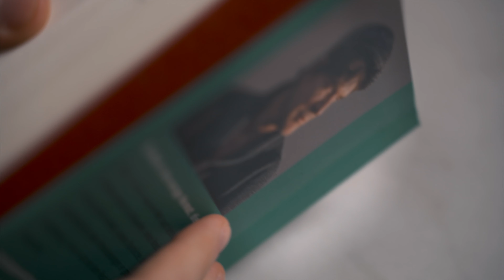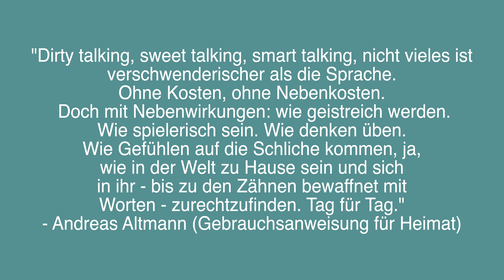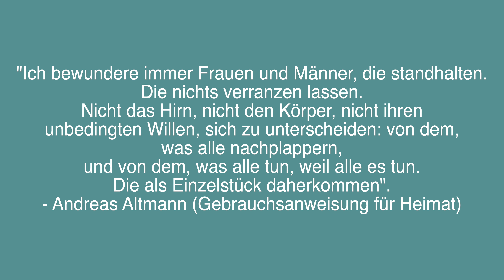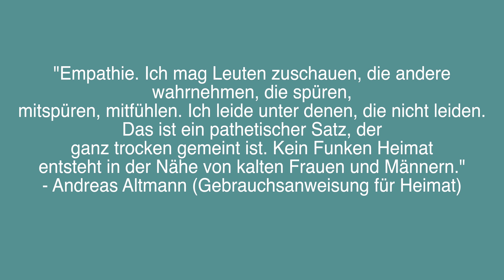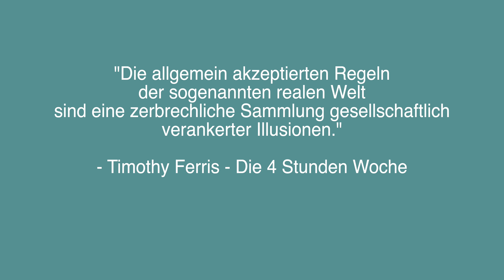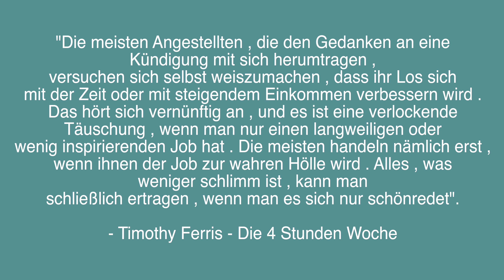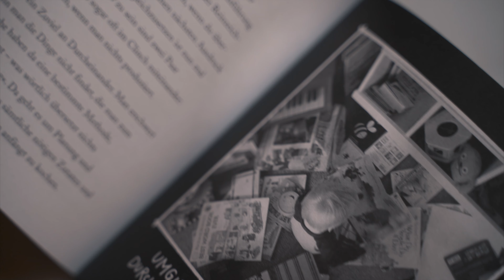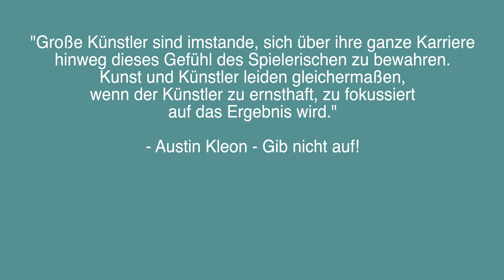3 Bücher, die ich im Juni gelesen habe 📚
Ich spreche ich über drei Bücher, die ich im Juni gelesen habe und empfehlen kann.
Warum, erfahrt ihr, ganz entspannt, im Video!

0:35 Gebrauchsanweisung für Heimat - Andreas Altmann
(Link zu Amazon)
6:50 Die 4 Stunden Woche - Timothy Ferriss
(Link zu Amazon)
14:07 Gib nicht auf! - Austin Kleon
(Link zu Amazon)

0:00